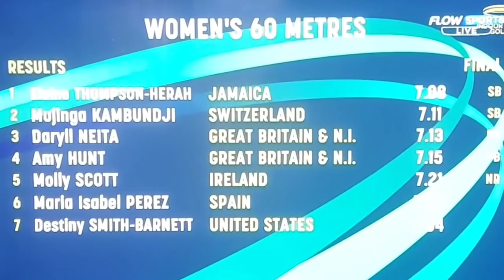COULD ELAINE THOMPSON HERAH "LOSE" 2 EWA SWOBODA @ COPERNICUS CUP 2022!?